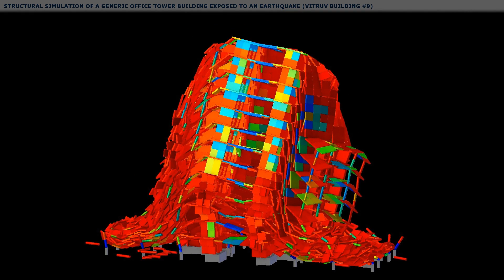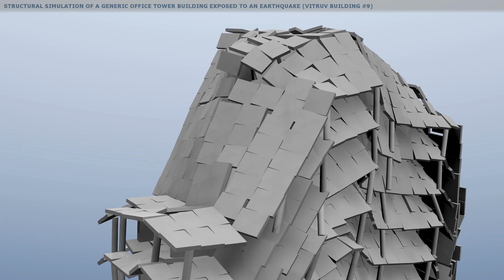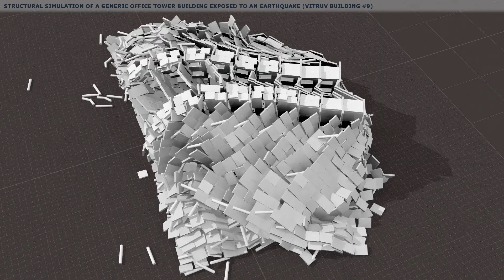Vitruv Building 9, Inachus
This video shows a Blender Bullet physics simulations of a constraint based structure that is modeled automatically by an add-on which is developed as part of the INACHUS research project. The 3D model is based on a IFC model of a realistic building design with exact construction specification.

Our simulation tool (for Blender):
Laurea University of Applied Sciences LUAS, Finland
Kai Kostack, Oliver Walter, Seija Tiainen

INACHUS
(Technological & Methodological Solutions for Integrated Wide Area Situation Awareness & Survivor Localization to Support Search & Rescue Teams)

VITRUV
(Vulnerability Identification Tools for Resilience Enhancements of Urban Environments)